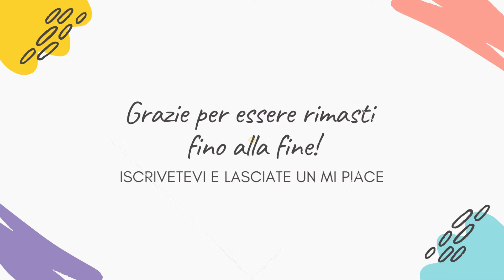ENDLESS LOVE ANTICIPAZIONI 6-7 LUGLIO - ATTIMI DI PAURA PER EMIR E NIHAN - SOSPETTI SU KEMAL